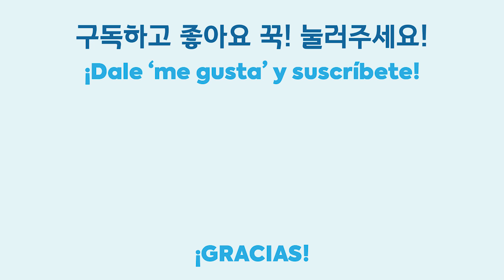[스페인어 숫자] 분명 숫자를 외웠는데.. 들리지도 않고, 말도 잘 안나온다? 왜 그럴까요?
궁금한점은 댓글로 남겨주세요 ~

[수강문의]
플러스친구 : 실비아스페인어
카톡 상담 : silviaspanish

[오프라인 클래스]
▶ 강남구 테헤란로92길 11,3층
 (삼성역 4번출구 도보3분 거리)